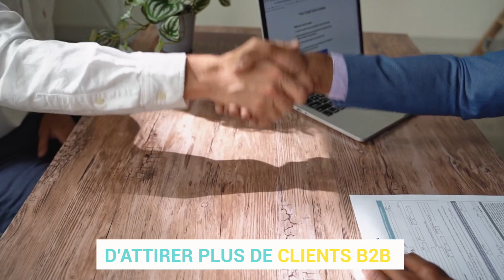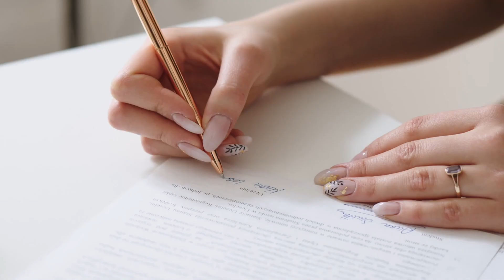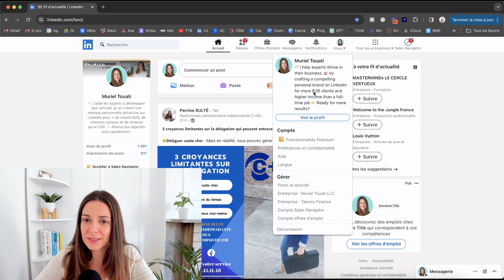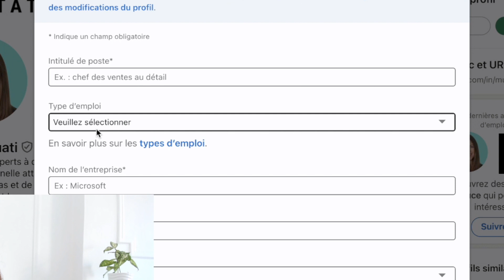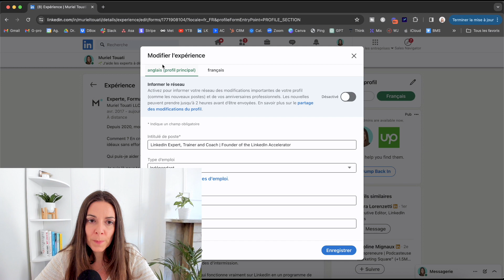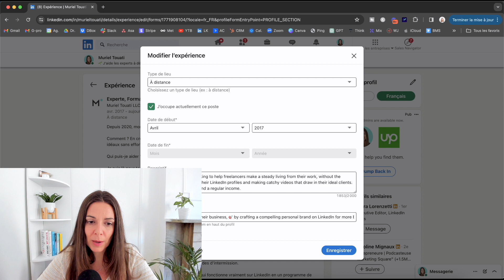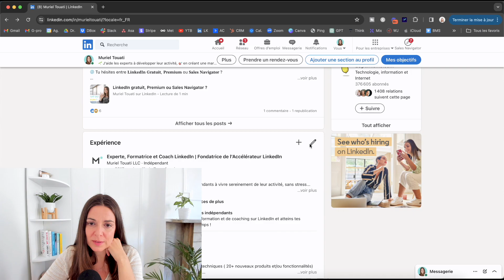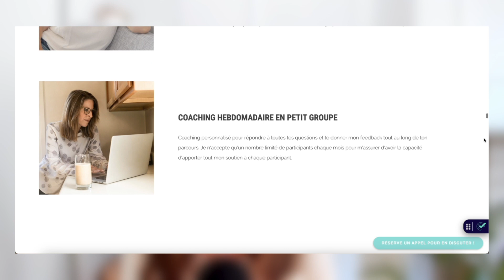COMMENT AJOUTER UNE EXPÉRIENCE SUR LINKEDIN FACILEMENT ?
Tu es indépendant et tu te demandes comment ajouter une expérience sur LinkedIn et mettre à jour ton parcours professionnel ?

Tu te demandes même quels détails inclure pour rendre ton profil plus attractif et pertinent ?

Es-tu curieux de savoir comment optimiser chaque section de ton expérience pour améliorer ton attractivité auprès de clients potentiels ?

Dans cette vidéo, je vais te donner des instructions claires sur comment ajouter une expérience sur LinkedIn, et des astuces pour améliorer ton profil LinkedIn.

Tu vas voir que tu peux toi aussi mettre à jour facilement ton profil LinkedIn, te démarquer dans ton domaine et développer ton réseau professionnel de manière significative.

A TON TOUR MAINTENANT :

🔍 Bénéficie d'un mini audit GRATUIT de ton profil LinkedIn et repars avec UN conseil pour l'améliorer

COMMENT PUIS-JE T'AIDER ?

Salut, je suis Muriel !

J'aide les indépendants à vivre sereinement de leur activité. Sans stress.

Comment ? En créant une marque personnelle irrésistible sur LinkedIn pour :
✅ Se démarquer des autres acteurs dans le même domaine,
✅ Générer des demandes entrantes pour leurs services,
✅ Travailler avec leurs clients idéaux,
✅ Générer des revenus réguliers tout au long de l'année,
✅ Tout en atteignant l'équilibre pro-perso dont ils rêvent !

🏆 UN GUIDE OFFERT
Dans ce guide, découvre les 10 étapes clés pour maximiser ton potentiel sur LinkedIn, développer ta marque personnelle, travailler avec tes clients idéaux et vivre sereinement de ton activité. Sans stress.

🎯 UNE MASTERCLASS GRATUITE
Dans cette masterclass, découvre mon process en 5 étapes pour trouver une mission freelance et de nouveaux clients sur Linkedin en moins de 30 jours, ainsi que 5 idées erreurs souvent commises par les indépendants.

🚀 UN PROGRAMME DE FORMATION
Dans cet accompagnement complet, tu as la méthodologie à suivre pas à pas et tout le support individualisé dont tu as besoin pour attirer des clients sur LinkedIn et générer des revenus réguliers tout au long de l'année, sans automatisation, sans abonnement premium, sans y passer tes journées entières et même sans publier tous les jours.

ILS ME FONT CONFIANCE :

"Depuis que j'ai débuté, je n'ai fait que la moitié du programme (juste la partie modification du profil et des paramètres…). Je n'ai rien posté ni fait de vidéo. Mais juste comme ça, j'ai rempli mon planning fin 2022 et tout 2023 et je triple mon CA !!" - Aurélien, Consultant Workspace

"Un an après, j'ai un portefeuille de 6 clients réguliers et des partenaires qui m'apportent des missions aussi ! L'une d'entre elle chiffrait même à 10000€." - Renaud, Consultant Performance Industrielle

"Ce programme m'a apporté une méthodologie pour générer des rdv avec mes prospects. J'ai trouvé plusieurs clients réguliers sur LinkedIn et j'ai souvent une liste d'attente pour travailler avec moi !" - Miora, Consultante Digital Learning

"Mon investissement financier s'est rentabilisé dés le 1er mois. Au delà de la satisfaction de "rentrer une nouvelle affaire", cela m'a enlevé l'angoisse de comment trouver mes futurs clients !" - Stéphane, Consultant QSE

"Ce mois-ci, j'ai déjà 5 bilans de compétences programmés et 2 ateliers collectifs, je suis ravie ! N'hésitez pas à faire appel à Muriel, c'est un investissement nécessaire quand on démarre son activité !" - Charline, Coach-Formatrice Ikigai

"J'utilisais Linkedin sans vraiment savoir comment prospecter. Grâce à son accompagnement, j'ai réussi à générer pas mal de RDV et j'ai maintenant 10 nouveaux clients par mois qui prennent mon accompagnement !" - Jean-Baptiste, Coach Performance